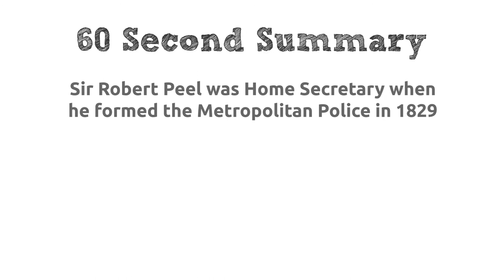The Victorians | The start of the Metropolitan Police Force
This short history video explains how Sir Robert Peel's Metropolitan Police Force began in 1829.  It highlights what it took to be a police officer back then, and how the force improved over the years with the introduction of police detectives.